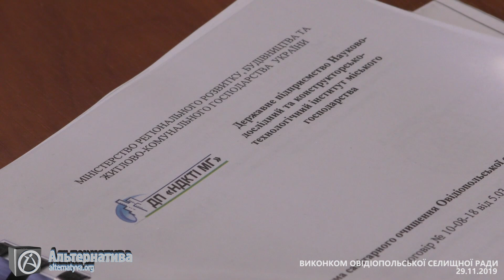ВІДБУЛОСЬ ЗАСІДАННЯ ВИКОНАВЧОГО КОМІТЕТУ ОВІДІОПОЛЬСЬКОЇ СЕЛИЩНОЇ РАДИ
29 листопада 2019 року відбулось засідання Виконавчого комітету Овідіопольської селищної ради. На порядку денному розглянути питання затвердження схеми санітарного очищення, призначення переліку об’єктів та робіт для порушників, про звільнення від оплати на харчування, про присвоєння поштових адрес, про взяття на квартирний облік, про грошову та матеріальну допомогу.
З питання затвердження схеми санітарного очищення території Овідіопольської селищної ради прийшов доповідати заступник селищного голови Білоциценко Віктор Григорович. Жодного роз’яснення про сам документ Віктор Григорович не надав, лише зазначив, що в документи йде мова про те, як повинна прибиратись територія, розрахунок техніки, розрахунок контейнерів. Вказав, що є якісь додатки. Проте, жодний член виконавчого комітету з документом ознайомлений не був. Я вирішив запитати для встановлення хоч якісь подробиць документів:
“Согласно схеме, сколько у нас должно быть контейнеров?”
“Я по памяти не помню…”, - відповів Білоциценко В.Г.
“Согласно этой схемы мы должны перейти на раздельный сбор мусора?”
“Конечно”
“С какого времени?”
“Согласно закона «Про відходи» мы должны были перейти с прошлого года”
“Мы не перешли”
“Нет”
“Кто-то наказан?”
“Я не наказываю…”
Ось так, витратили біля 100 тис.грн., але ніхто цей документ виконувати не буде. Так і проголосували: десять «ЗА» троє «УТРИМАЛИСЬ».
Всі інші питання порядку денного були підтримані одноголосно.
Роман Варшанідзе
АЛЬТЕРНАТИВА.ОРГ